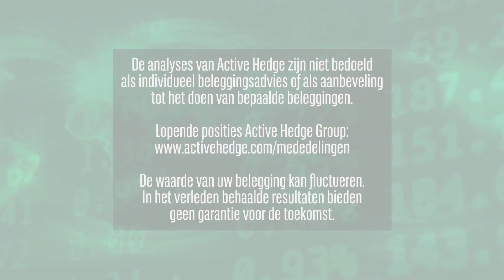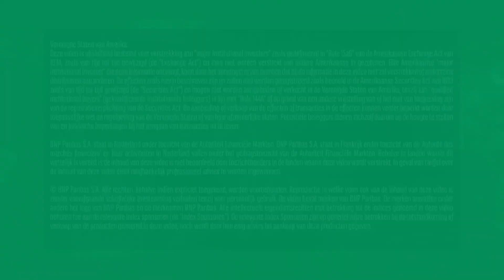Koninklijke Olie schaalt productie op | 15 november 2019 | Markets Update van BNP Paribas Markets